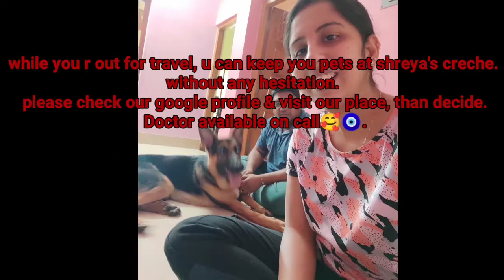while you r out for travel, u can keep you pets at shreya's creche. without any hesitation.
while you r out for travel, u can keep you pets at shreya's creche. without any hesitation. please check our google profile & visit our place, than decide. Doctor available on call🥰🧿.

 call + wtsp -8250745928